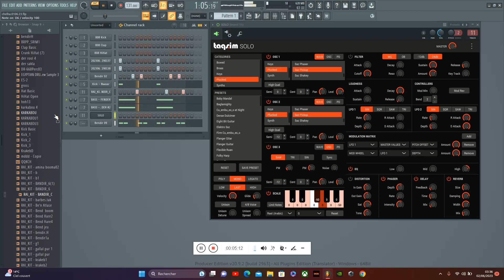musique amazigh FL studio 2023